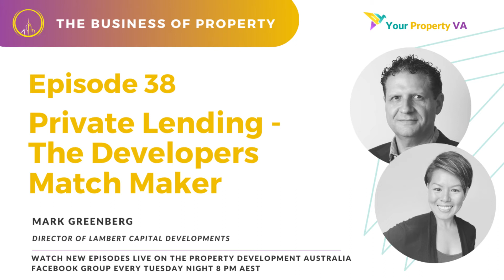Private Lending - The Developers Match Maker | Business of Property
Private Lending - The Developers Match Maker

Mark is a Chartered Accountant with over 25 years’ experience in Accounting, General Management, Banking, Property, and Direct Private Lending. He has a Bachelor of Commerce from Melbourne University, an MBA from the Melbourne Business School, and Diplomas of Financial Services and Financial Planning. Having worked in Corporate & Business Banking (managing $300M+ portfolios), as well as owning and developing many properties directly, Mark is perfectly suited to advising clients on commercial and residential property-related transactions. Mark is intimately involved in the property development process from start to finish in addition to sourcing debt and equity for property development transactions, for clients of Lambert Capital Developments.

00:00:08 Introduction
00:00:59 What Lambert Capital Development does
00:09:34 Private lending benefits
00:12:30 More people wanting to get into the investing space
00:13:49 The level of investment funds they take
00:14:44 Finding the right investor for the right project
00:17:10 When does it go to the investment committee?
00:18:06 How lending has changed in the last 6 months
00:20:52 Confidence
00:21:54 Q&A: On Feasibility
00:23:20 Valuations
00:24:29 Application requirements to them
00:28:39 Q&A: On having finance secured in principle first
00:31:26 Q&A: On new and inexperienced new client
00:34:29 Not all lenders are the same and understanding the fine print
00:38:53 Q&A: On reviewing a single-house luxury project in Sydney
00:39:54 High-level LVR
00:41:17 Pre-sales and the property market
00:43:34 Q&A: On the typical timeframe to get the investor's money back
00:46:47 Q&A: On increased rates
00:49:22 Q&A: On the minimum loan amount
00:50:29 Considerations and becoming a lender with them
00:52:09 Q&A: On lending their first million dollar
00:54:28 Q&A: On Sydney team
00:55:06 Areas that they land on
00:56:16 How to contact them
00:56:56 Close